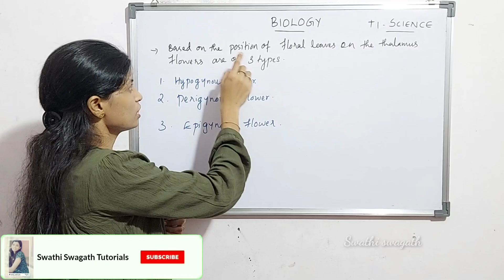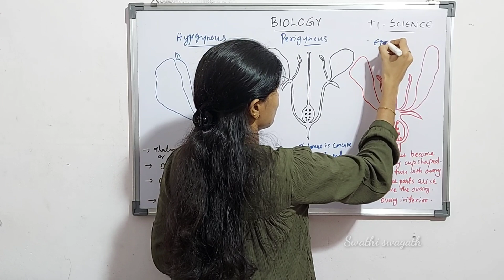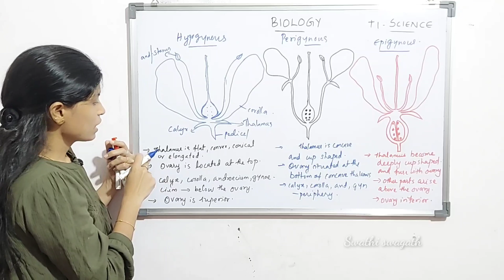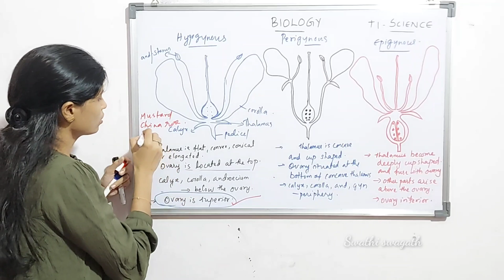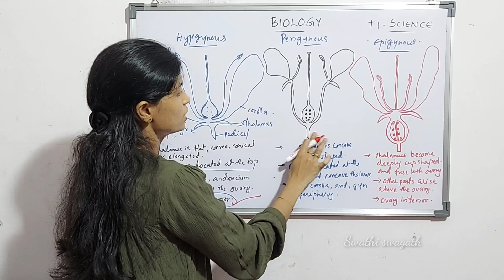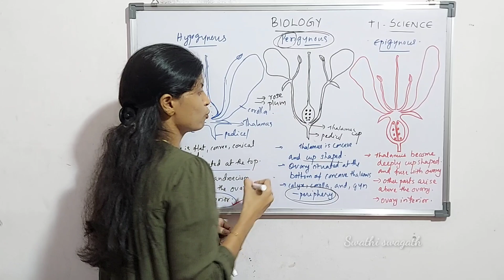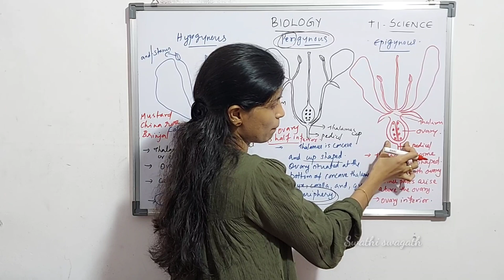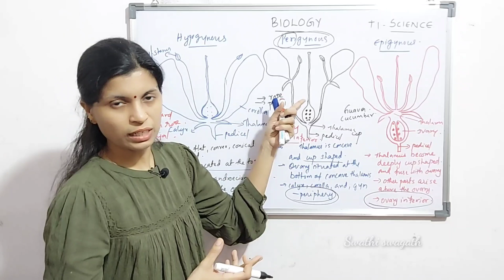Part 12| plus 1 |biology /botany |Types of flowers |morphology of flowering plants| in malayalam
swathiswagath Types of flowers#
We are here with the chapter  [ part-12of Plus one BIOLOGY/ BOTANY i.e.morphology of flowering plants and in this video we will study about : morphological parts ,Flowers,types of flowers,hypogynous,perigynous,epigynous flower, etc ...

NCERT syllabus Biology [Botany] class by Swathi Swagath [M.Sc Botany , B.Ed Natural Science , SET, C TET ] former teacher at Jawahar Navodaya Vidyalaya and Govt higher secondary school Kerala.  Classes are in ENGLISH and മലയാളം